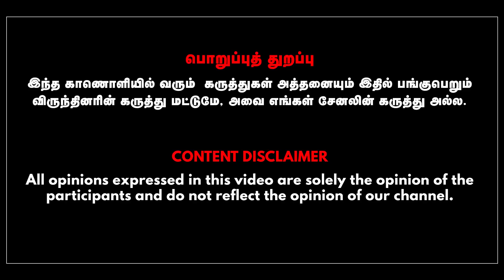அப்போலோ மருத்துவமனையால் OPS-சசிகலாவிற்கு சிக்கல்? | JOURNALIST PRIYAN| SHIVAKUMAR NATARAJAN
In this Interview Journalist Priyan Talks with Anchor Shivakumar Natarajan about Reason behind TTV-OPS Brother Meeting.